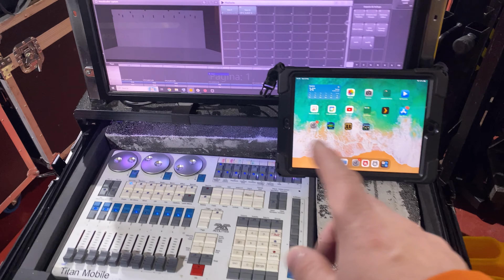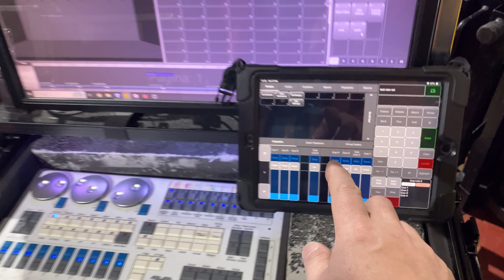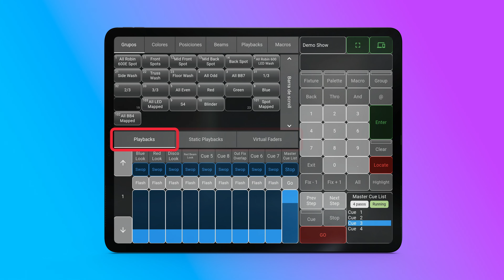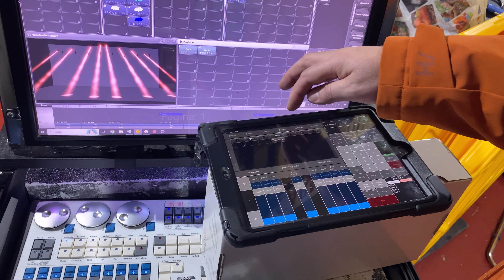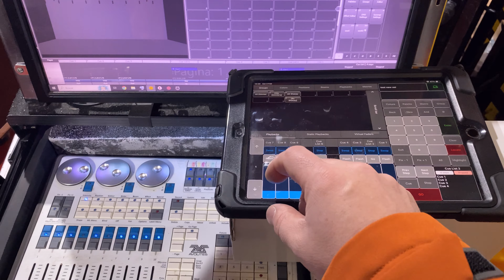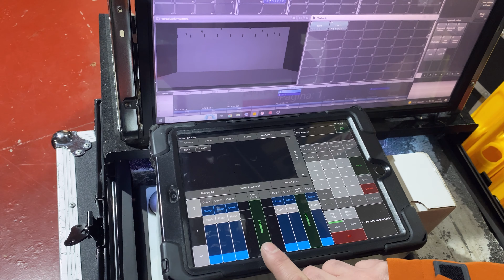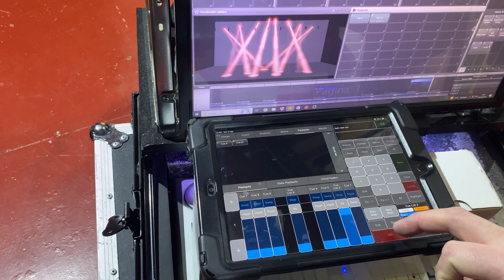OsiMIDI Consoles Remote app (Español)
OsiMIDI Consoles Remote es una alternativa a la aplicación Avolites Titan Remote que funciona con versiones API de 12.x a 17.x.

OsiMIDI Consoles Remote es una app para iOS y Android que permite controlar las consolas de iluminación de Avolites y el interfaz USB T2 a través de la red, desde un dispositivo móvil o tablet.

La comunicación entre la app y las consolas se realiza utilizando el Web API (versiones 12.x a 17.x) que Avolites pone a disposición de los programadores para el desarrollo de aplicaciones.

Funciones principales:
OsiMIDI Consoles Remote permite controlar las siguientes funciones de las consolas de Avolites:

Versión 1.1:
• Ruedas de atributos. Permiten modificar los distintos atributos de las luminarias seleccionadas.
• Grabación de paletas, y cues. Es posible crear, y combinar paletas y cues.
• Grabación del estado de localización de las luminarias.
• Mover, copiar, renombrar y eliminar faders y botones de las ventanas del workspace.
• Vista de mapeo (API 14 o superior).

Versión 1.0 y nuevas:
• Faders. Permite controlar tanto los faders principales, como los faders virtuales y playbacks estáticos. Se visualiza el título de cada uno de los faders.
• Botones de los faders, swop, flash, stop y go.
• Paginado de faders. Permite subir o bajar la página de los faders, o saltar a una página concreta.
• Botones de las ventanas del workspace: Grupos, Posiciones, Colores, Beams, Playbacks y Macros. Las imágenes y textos de los botones se descargan automáticamente, y se visualiza el estado de las selecciones en todo momento. En caso de existir botones en más de una página, se muestran pestañas para permitir cambiar de página.
• Ejecución de macros. Web API sólo permite la ejecución de ciertas macros, en concreto aquellas que no incluyan la pulsación de botones sobre el interfaz de usuario.
• Control de playback conectado. Permite conectar a un playback y controlarlo, así como visualizar el listado de cues y el cue actualmente en ejecución.
• Teclado del programador.
• Refresco automático del show. En caso de modificarse el show en la consola, o de cargarse un nuevo show, la aplicación visualiza los cambios de forma automática.

Descarga OsiMIDI Consoles Remote:
Android: